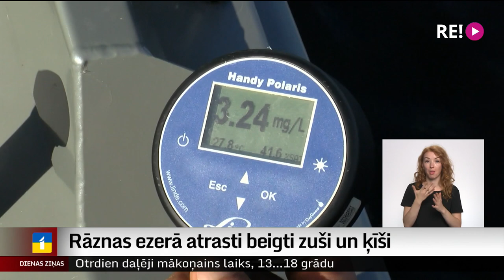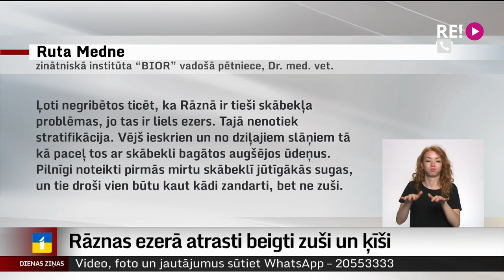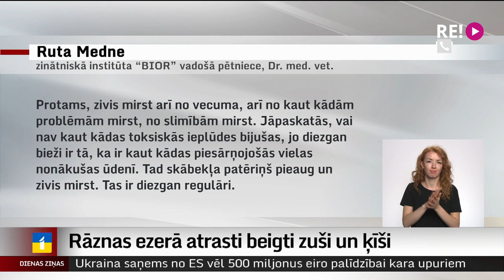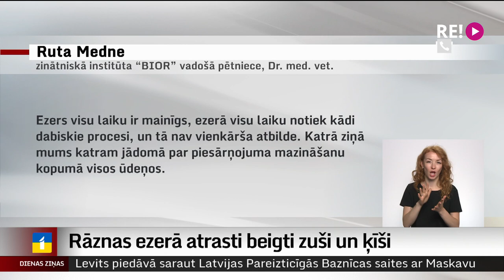Rāznas ezerā atrasti beigti zuši un ķīši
Zušu un ķīšu bojāeju Rāznas ezerā, iespējams, veicinājis skābekļa trūkums – uzskata Dabas aizsardzības pārvaldē. Tomēr, ņemot vērā ezera specifiku un lielumu, zinātniskā institūta “BIOR” pētnieki par to nav tik pārliecināti un šonedēļ izskatīs arī citus iespējamos zivju bojāejas iemeslus.